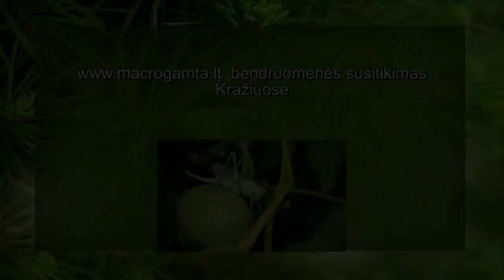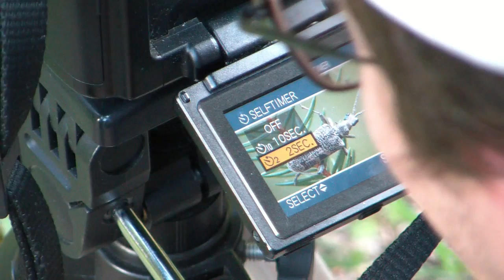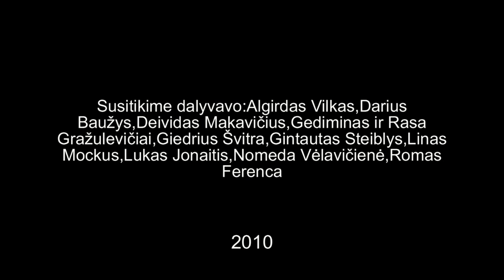bendruomenės susitikimas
2010 m. gegužės 22-23 dienomis Kražiuose pas Liną Mockų įvyko bendruomenės susitikimas,2010 metų sezono atidarymas. Dalyvavo Algirdas Vilkas,Darius Baužys,Deividas Makavičius,Gediminas ir Rasa Gražulevičiai,Giedrius Švitra,Gintautas Steiblys,Linas Mockus,Lukas Jonaitis,Nomeda Vėlavičienė,Romas Ferenca. Pirmąją susitikimo dieną fotografai vyko prie Katežerio ir Žiaunės ežerų kur surengė macro fotosesiją kurią pratęsė ir vidurnaktį pas Liną kieme prie lempų šviesos. Sekančią dieną fotografai susipažino su Kražių miesteliu,aplankė Medžiokalnio botaninį draustinį.